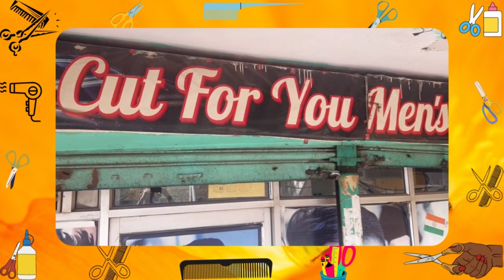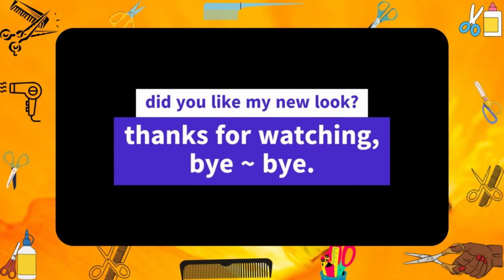vlog 118 | Barber Shop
bar bar din ye aaye baar baar dil ye gaye
barber
barber (profession)
barber asmr
barber barber
barber club
barber haircut
barber ka puchhelu
barber massage
barber massage asmr
barber of seville
barber prank
barber qaum ka waqia
barber school training
barber shave
barber shaves head cancer
barber song
barber sound effect
barber station
barbers shop
barbershop with shantanu
classic barber shop
elizabeths barber shop saint paul
indian barber shop
irish barber shop
old school barber
old style barber
seongu barber shop
seoul barber shop
the barber shop
the great indian barber shop
tommy barber shop
traditional barber
unintentional asmr barber

aaryan agrawal vlogs
@aaryan vlogs
aaryan
aaryan agrawal
aaryan agrawal blogs
aaryan agrawal vlog
aaryan agrawal vlogs
aaryan vlogs
aaryanvlogs
aaryanagrawalvlogs
aaryan babu
aaryan babu ke naya gaana
aaryan banthia
aaryan dark ages
aaryan demon time
aaryan dissociation
aaryan ends
aaryan et tu
aaryan isolation
aaryan ka 1st birthday
aaryan khan
aaryan life i chose
aaryan mania
aaryan new song
aaryan roy
aaryan shah
aaryan shah mania
aaryan shah renegade
aaryan shah still alive
aaryan shah the arrival
aaryan shah the dark ages
aaryan shah vultures in the night
aaryan singer
aaryan tere bin
tere bin aaryan
agrawal
kartik aaryan
kartik aaryan at award
kartik aaryan at lokmat most stylist awards
kartik aaryan at recent award show
kartik aaryan gets award
kartik aaryan movies
kartik aaryan new movie
kartik aaryan shehzada
aryan agrawal
aryan agrawal blogs
aryan agrawal fashion aryan fasion guys hasi aa rahe guys hasi aa rahe
aryan agrawal vlogs

Albania
Bangladesh
Barbados
Belize
Bhutan
British Virgin Islands
Cook Islands
Dominica
El Salvador
Fiji
Grenada
Guyana
Haiti
Indonesia
Jamaica
Macau
Mauritius
Micronesia
Montserrat
Nepal
Niue
Oman
Pakistan
Qatar
Sri Lanka
Suriname
Tobago
Trinidad
UAE